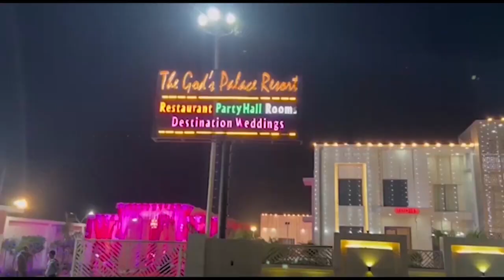कई कारों में हुड़दंगियों के आतंक का लाइव वीडियो वायरल First byte.tv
हुड़दंगियों ने फिर काटा आतंक

एक नहीं बल्कि कई कारों में की आतिशबाजी

सरधना में तेज़ वॉल्यूम गानों के दौरान हुआ था एक्सीडेंट

थाना खरखोदा क्षेत्र के हुड़दंगियों ने काटा आतंक